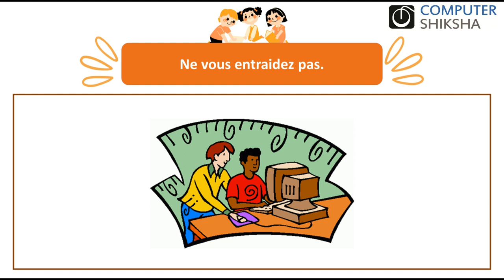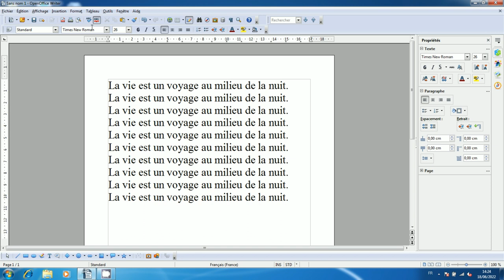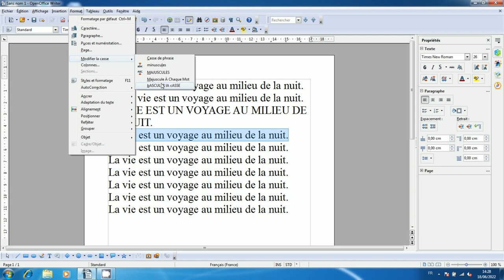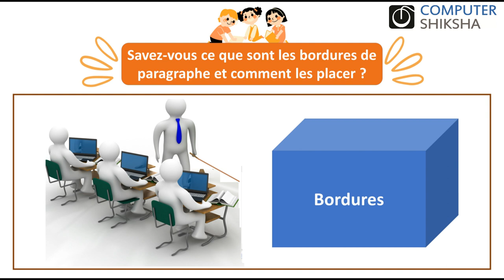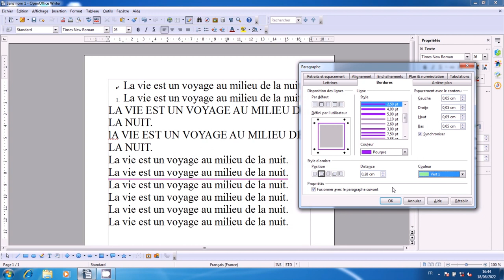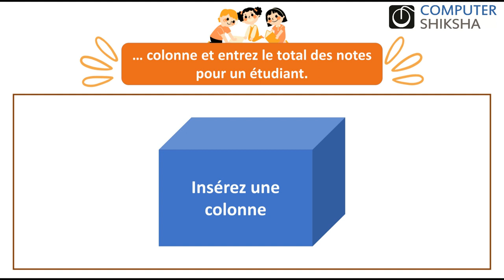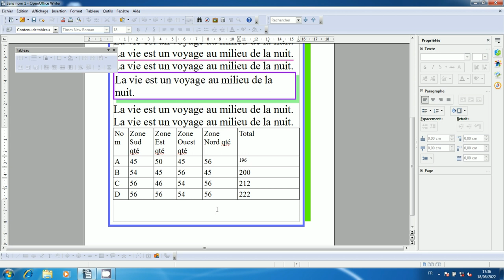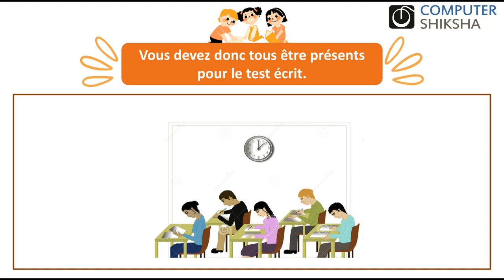Class 12 Open Office Writer 2- la Test pratique (en français)